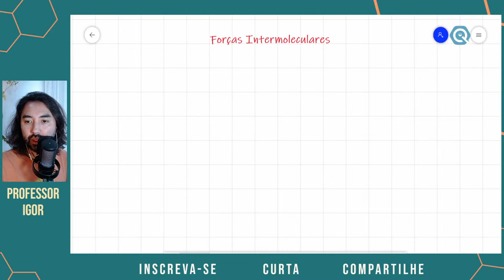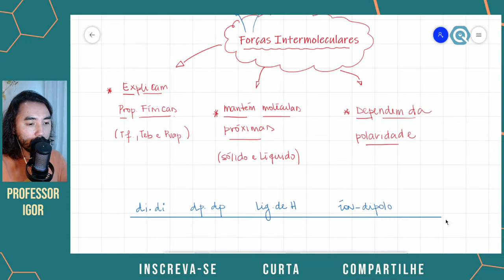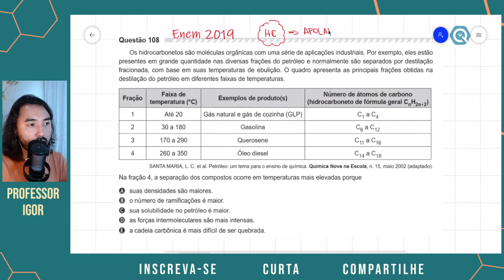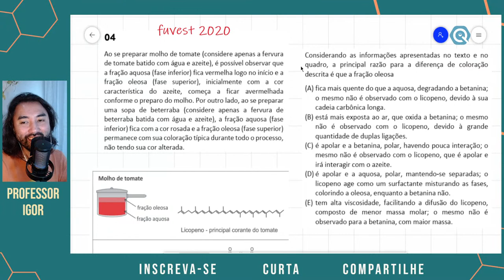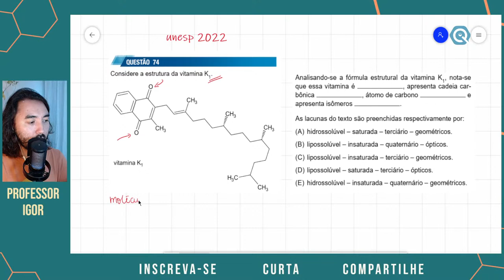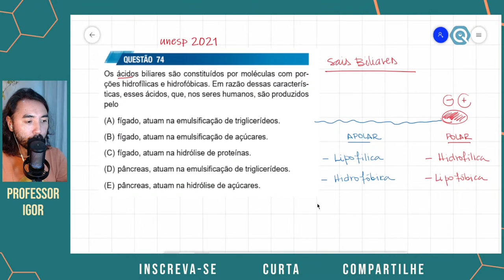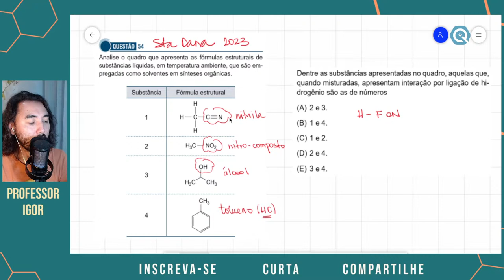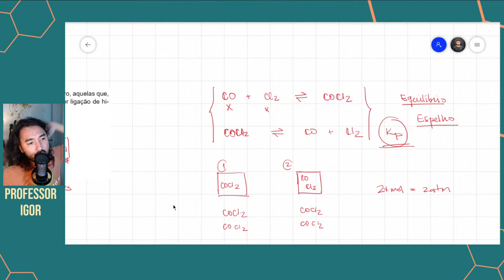Forças Intermoleculares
✓ Fala galera, na live de segunda 24/10 falaremos tudo sobre as forças intermoleculares!